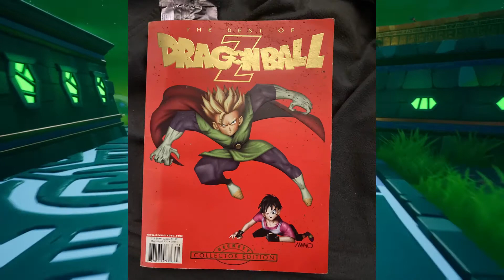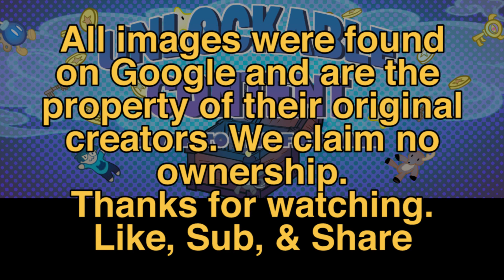Spyro ep. 12 - Not to brag but...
Talking about some of the awesome celebs we've met. Not to brag but, some are pretty cool.